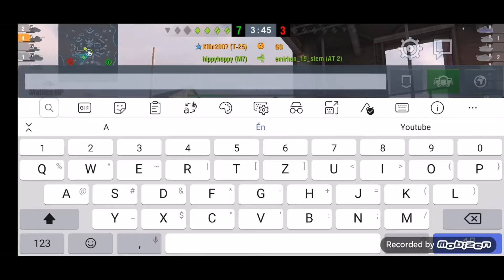Elemezzünk! - WoT Blitz 58.Rész 2/2